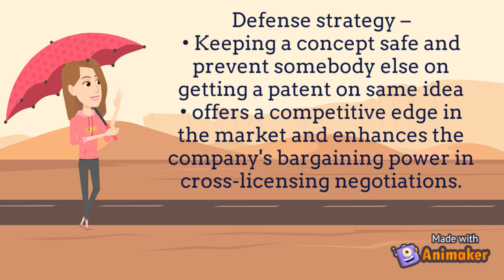Should Startups play Offense or Defense?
Here's a short video describing how to go about patent strategies.